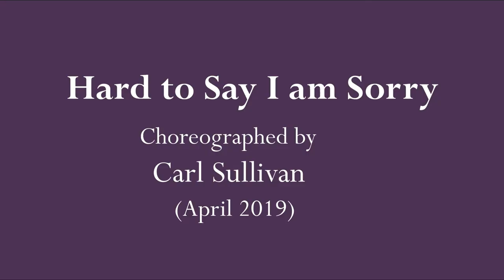Hard to Say I'm Sorry-Line Dance-Carl Sullivan(April 2019)-Demo and Teach in English & 中文-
32 Count, 4 Wall, Intermediate Level
Choreographed by : Carl Sullivan
Demo and Teach in English & 中文
NZ Monday Vivace Line Dance
June 2019
This video is solely used for education and entertainment purposes.